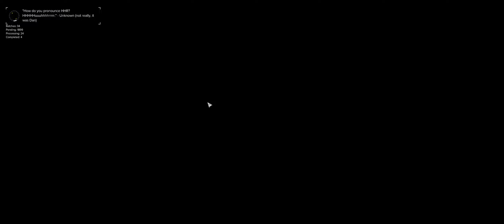Roguetech: EP 4 "A New Beginning"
Welcome to a New Roguetech Series,

### episodes will be uploaded 3x per week +++
Mercenaries Name: Orion Brotherhood
Orion and his team are a startup Merc Company, Just days after being approved by the Mercenary Review Board the were hired to there first mission
Pilots Experience: Green
Allies: House Marik, this means the brotherhood will never due a mission against House Marik, after the 10th mission.
Enemies: serveral Clan houses,
Game Rules:
1) 1 mission per Game day
2) TBD
3) TBD